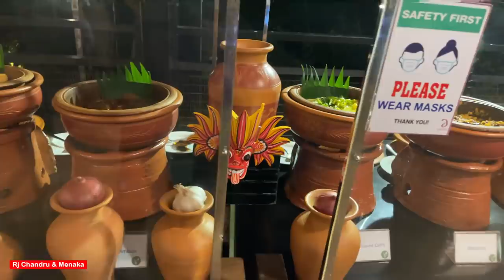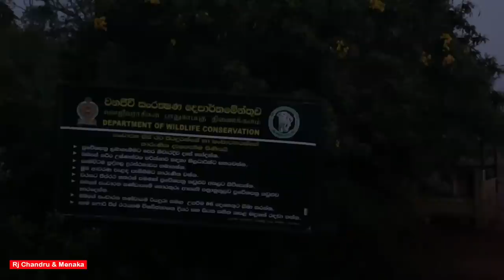Yala Safari | Sri Lanka Travel Tamil Vlog #01 | Rj Chandru & Menaka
Yala National Park is a most visited and second largest national park in Sri Lanka. Is an experience not to be missed. Sharing our Half-day Morning Safari experience at The Yala National Park.. Today was about going on a safari through the most visited national park of Sri Lanka. The reason why it is the most visited is because this park is famous for leopards, especially in the early morning. So we went on a mission to find one, and of course seeing our favorite animals, elephants, leopards, crocodile ! Just watch the video!
We hope you enjoy this vlog and our travels.

And we stayed at amazing place! The owners are so friendly- the huts are perfect in a great location. You can get everything you need at the place, they arrange your safari, transport, food, drinks. They food is great! The pool is lush! And views of the fields and just great ambience.
Thank you Gaga Bees - Travel With Wife